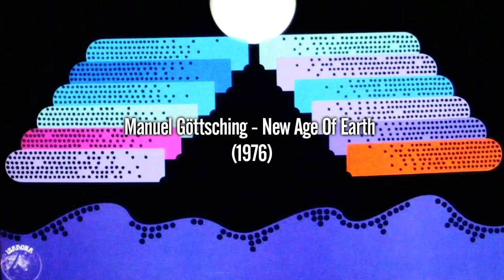Manuel Göttsching on his five classic records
Looking for an entry route into the catalogue of Krautrock figurehead and Techno innovator Manuel Göttsching? Here's a helping hand from the man himself.

Göttsching, of course, remains best known for 1984's seminal E2-E4 - creative high-watermark, Techno ürtext, and, in our professional opinion, one of the five greatest albums of the decade. His discography, however, goes much further - from his pioneering guitar work with Ash Ra Tempel through to his loop-based electronic kosmische works, he's made a considerable dent on the face of 20th century music more than once.

With Göttsching recently in town to play his first London date in 13 years, FACT sat down with the X native for an extensive chat about his life and times. In addition to a wide-reaching interview about his work - which we'll be uploading later in the week - we asked Göttsching to play the critic and introduce and appraise five of his key works. Suitable for the curious newcomer and the Ashra fiend alike, this is the abirdged story of Manuel Göttsching - as told by Manuel Göttsching.

Filmed by Pawel Ptak and Kamil Dymek.